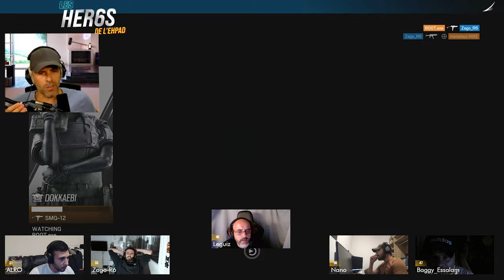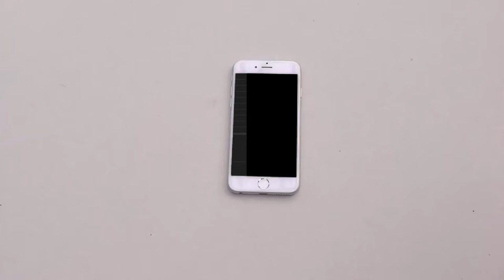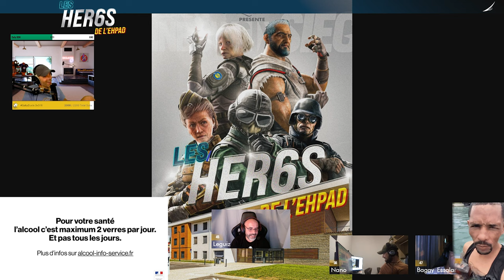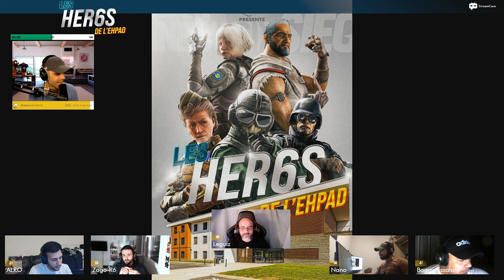😭 Mon équipe de VIEUX c'est FINI ! (ciao les HER6S)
C'était la dernière soirée des HER6S de L'EHPAD ! Vous avez aimé ce concept ? Dites le nous en commentaire !